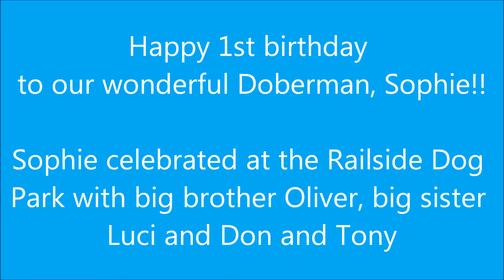Happy Birthday Sophie!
Sophie the Doberman celebrating her 1st birthday at the Railside Dog Park in Atlanta, GA